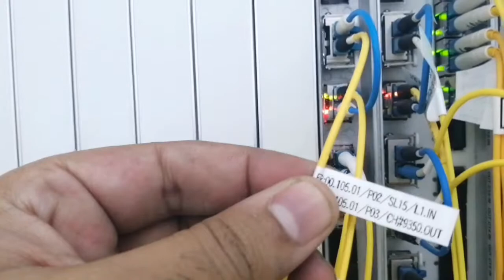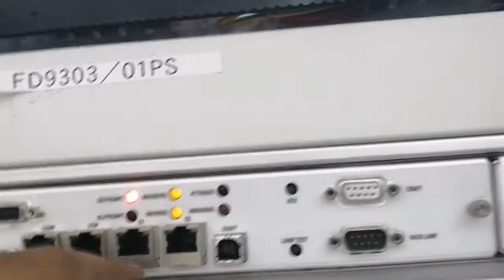DWDM Nokia PSS-32 Network for long haul transmission in Urdu and Hindi language.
This video is my site visit to long haul transmission site .DWDM support long haul transmission supports 100G,200G ports and basically works with two main types of card mainky equipment controller card EC-1 and EC-18 and power amplifier card with main and extension slots available..

Power amplifier card
Main & Extension Shelves